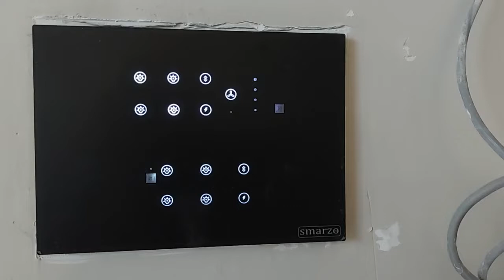smart switch board